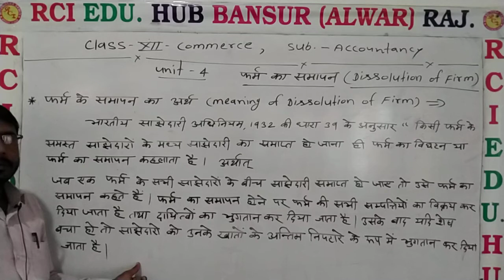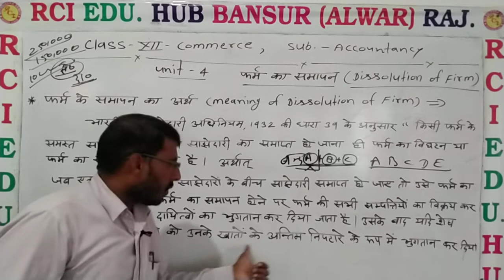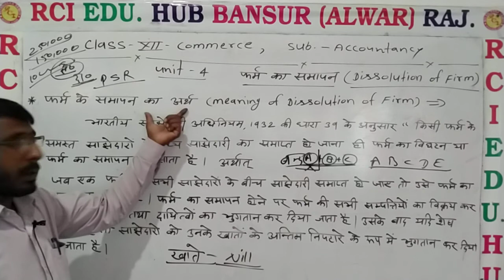फर्म का समापन by Manoj sir 12 com ll Rci Edu. Hub Bansur Alwar Raj.